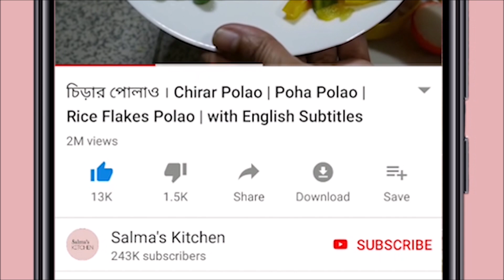একদম সহজ, মজার চাল কুমড়ার স্লাইস ভাজি । জালি কুমড়া স্লাইস ভাজি । Easy, Tasty Slice Ash Gourd Fry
আজ শেয়ার করছি চাল কুমড়ার স্লাইস ভাজির রেসিপি। তৈরি করা খুবই সহজ, খেতেও বেশ মজা। যে কেঊ ইচ্ছা করলে ট্রাই করতে পারবে।